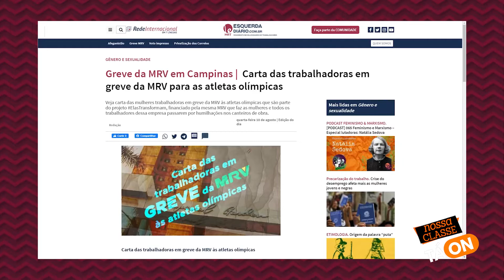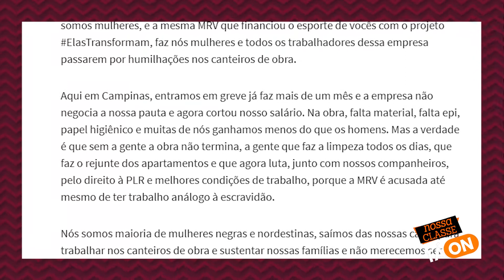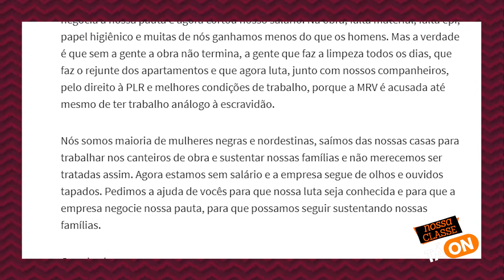Nossa Classe tá ON #10 - Greve na MRV, Dia Nacional de Luta e perseguição aos lutadores.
Nessa semana, em nosso canal do Youtube e também no Facebook e Instagram, Marcello Pablito fala sobre a a Greve da MRV em Campinas e da carta das trabalhadoras às atletas olímpicas fianciadas pelo ElasTransformam, do dia 18/08, dia Nacional de Luta contra as reformas e as privatizações, e também da perseguição aos lutadores, como foi a vez de Antonio Macapá, militante do PSTU perseguido pela justiça por manifestação de 2015